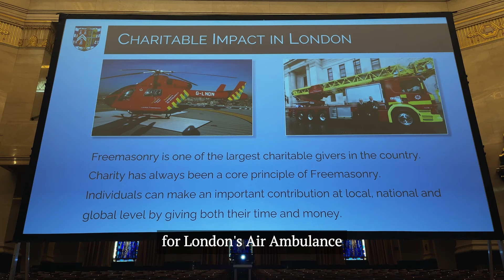Arena 54 Foreword by Sir Michael Snyder